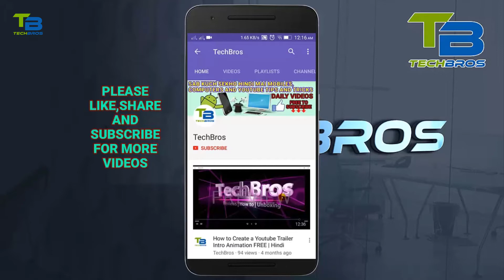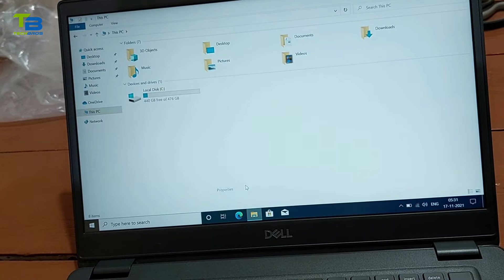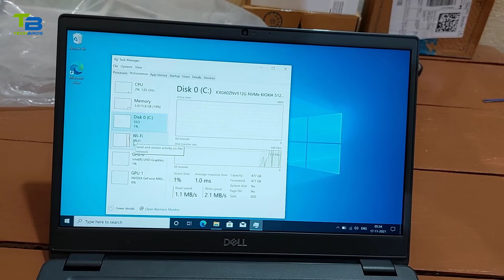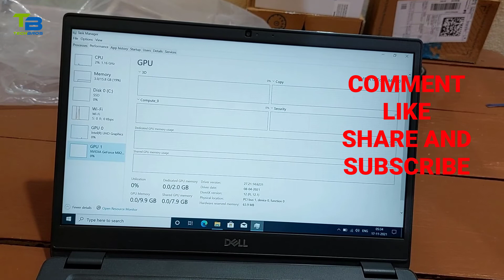Dell Latitude 3410 Laptop Unboxing | Dell Latitude 3410 i7 10th Gen GTX 230 graphic | 14" FHD 🔥🔥👍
hi guys in this I am unboxing dell latitude 3410 laptop.
here are some important features of this laptop.
Intel Core i7-10th Gen
10510U @ 1.80 Ghz
16 GB DDR4 RAM
512GB SSD
14 Inch Full HD Display Screen
Windows 10 Professional 64 Bit Operating System
NVIDIA GeForce MX230 Graphics.

Port and Slot Features:
USB Port Type
1x USB 2.0
2x USB 3.1
1x Type-C
HDMI Port 1.

THANKS

Laptop Deals:

Dell Latitude 3410 Rs.87999

Dell Vostro 3400 Rs.55999

Dell Vostro 3405 Rs.28999

HP 14 11th Gen Intel Core i5 Rs.56000